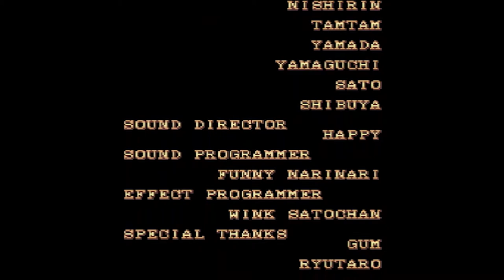PC Engine SG 1941 Counter Attack - Full Game